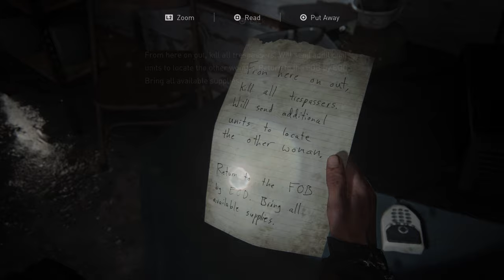The Last Of Us 2 Part 8 (4K HDR 60 FPS) - No Commentary